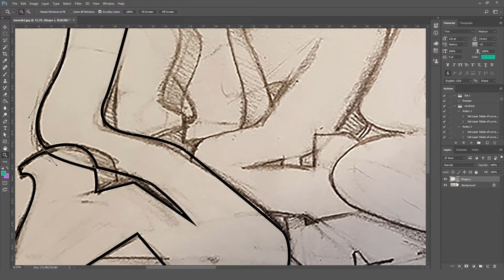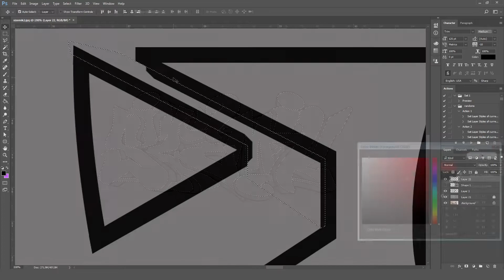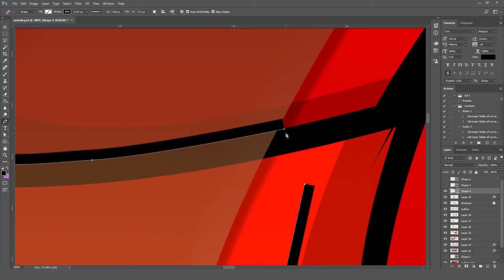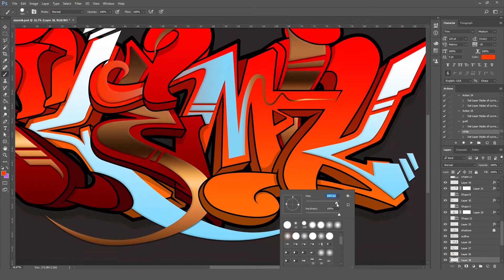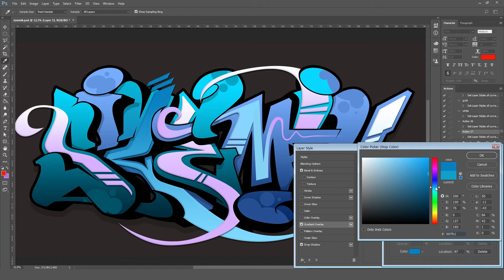Drawing and Illustrations | Custom Graffiti Logotype Sizemik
Drawing a custom graffiti logotype.

I've been drawing since childhood and I never stopped loving it.
The joy of creating something from nothing is fantastic.
Today I'm a full-time illustrator and draw on commission.

If you'd like me to draw you an illustration.

If you'd like to draw your own graffiti, you should definitely try me free, online art tool, The Graffiti Creator.

If you'd like to buy full graffiti alphabets and letters,

If you want to Create your own graffiti designs, check out my free application The Graffiti Creator

If you need a Graffiti Design Drawn for you, Check my